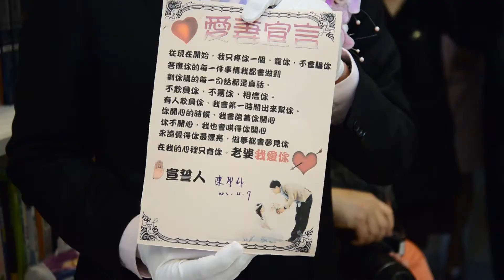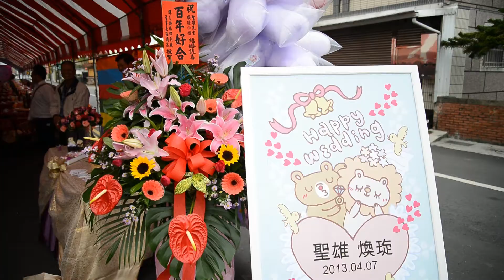結婚影片在歸寧現場 播放 後製加上賓客欣賞的畫面